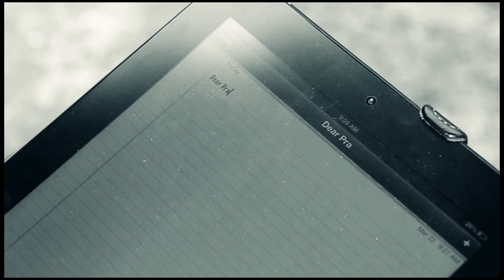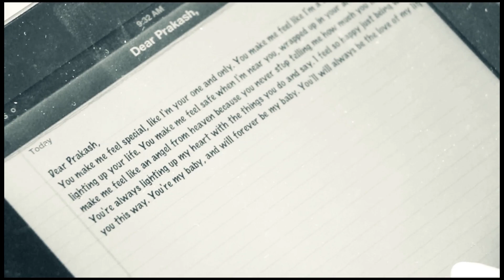Malaysian Wedding - May + Prakash Wedding Cinematic Highlights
Its was a honor to capture wedding video of this two angel - May + Prakash.Sweet couple.This cinematic video wedding highlights is one of three highlights.Stay tune for another two wedding highlight of May + Prakash.

2.Cameraman POV including a quick interviews with the couple and preparation
3.An outro end of wedding ceremony highlights

Camera:
Canon EOS 650D aka Rebel T4i
Lens:
18 - 135mm

Equip:
Konova Slider K3 80
Manfrotto MDEVE Single Leg
Manfrotto 701 HDV Fluidhead
Manfrotto monopod
Glidecam HD2000 - only at garden shooting.
Motion Pro Glidecam - Dinner ceremony

Thanks to Gurney Hotel management.
Thanks to Click and Snap
Thanks to EOS Canon Boutique